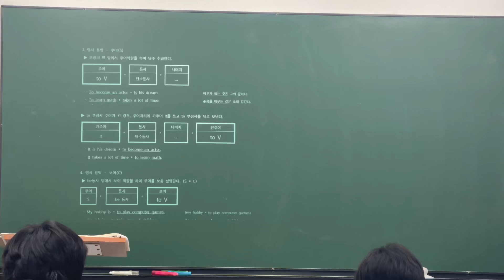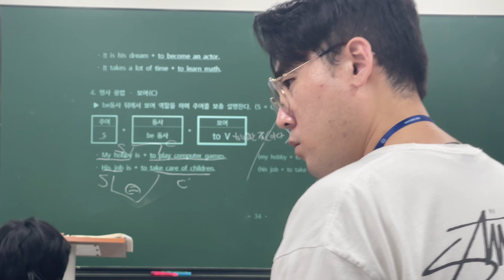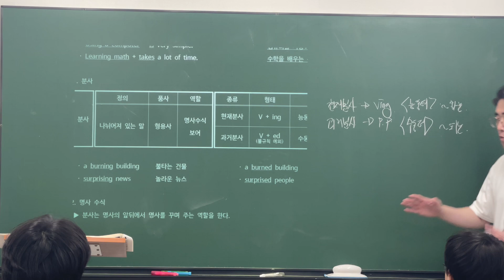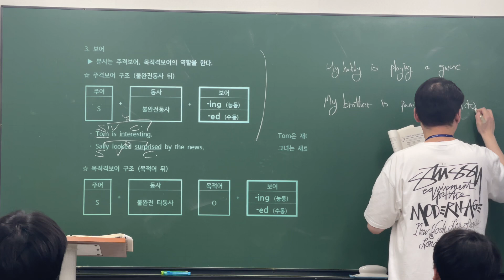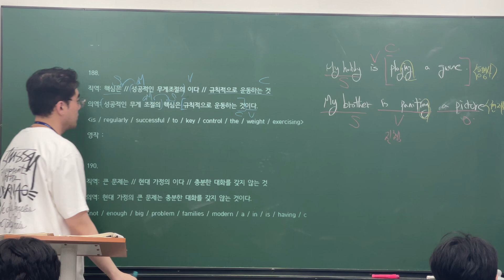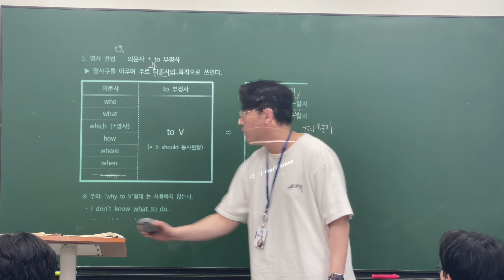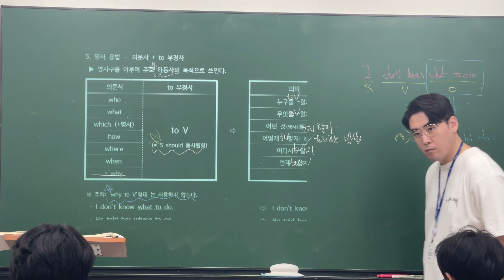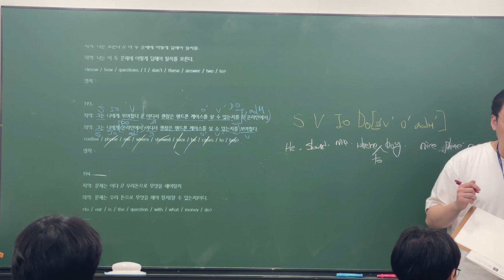24_06_07_중1Intro_구문독해_카노T